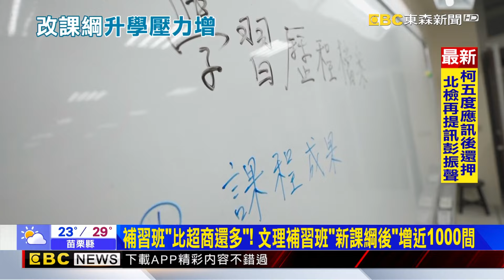補習班「比超商還多」！ 文理補習班「新課綱後」增近1000間@newsebc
全台補習班數量已經超過超商！根據統計，注重升學考試的「文理補習班」，在108課綱上路後，增加了將近1000間，學才藝和外語的補習班數量反而減少。補教業者分析，是因為新課綱的教材更靈活，廣度深度都增加，有些學生連讀懂題目都有困難，家長摸不著考試方向，認為不補習就考不上好學校，補習班才會一家接著一家開。

11/10~11/24 敬請鎖定51頻道！